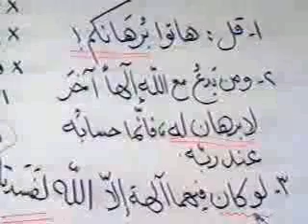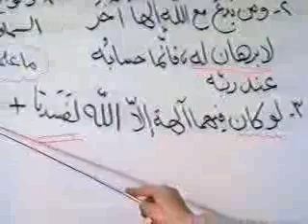محاضرات في العقائد Ideology 16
محاضرات في العقائد
اية الله الدكتور السيد فاضل الملاني